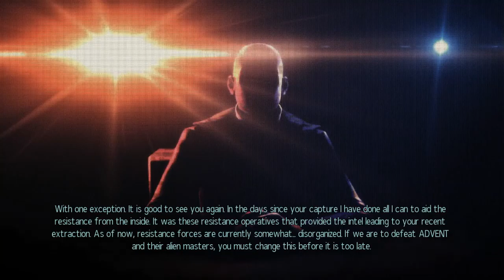XCOM 2 War of The Chosen Halo Wars Part 1 (The beginning)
Welcome to a reboot of our XCOM 2 Halo mod gameplay. The save Files from the last game were corrupted along with the character pool so I redid it all, I also made this video a lot edited so I can fit more into one video. If you like how the video is edited then let know if you want to keep it or just done along let's play!

If you want a custom character in the XCOM series just give me your character name (maximum of 2 characters) if they are a Spartan, ODST, or a Marine. Only one comment with custom character/s into every video (Excluding parts 1 and 2) by including them into the "Character Pool" and they should appear in the recruitment tab at some point.

IMPORTANT!: The clips and pictures that are in the intro are not made by me and I do not claim they are made by me. The only thing that was made by me was that narration only for my intro.

clips used during the intro!

Halo: Final battle for Earth (Epic CGI space battle) by

P.S. Check both of them out because they make some good content on their channels!